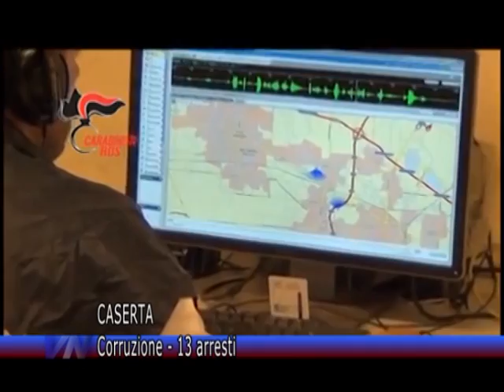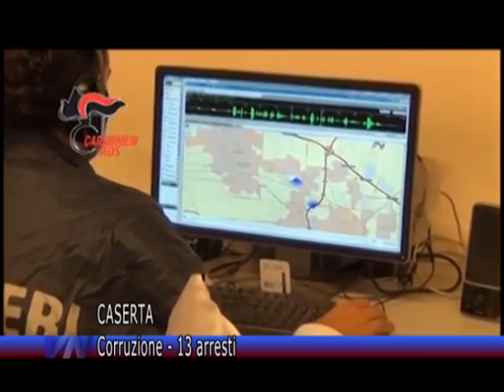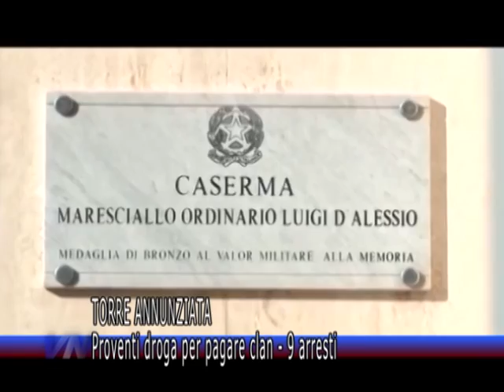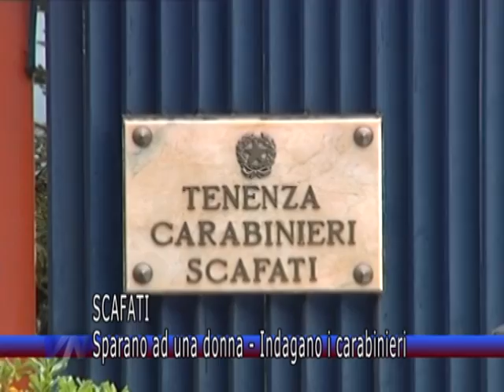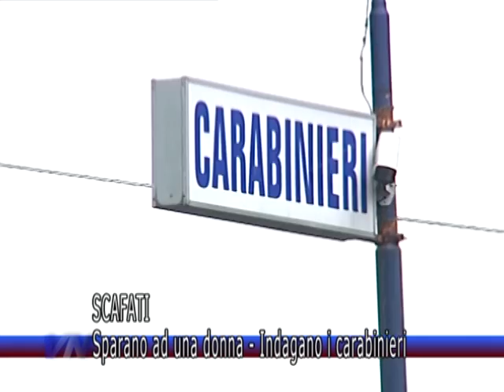Videonola Notizie del 14/07/2015